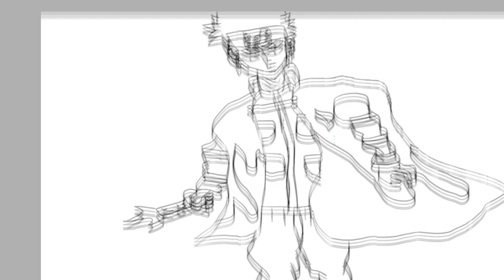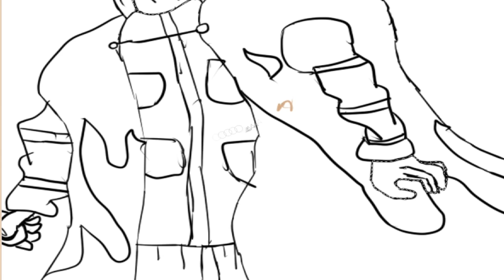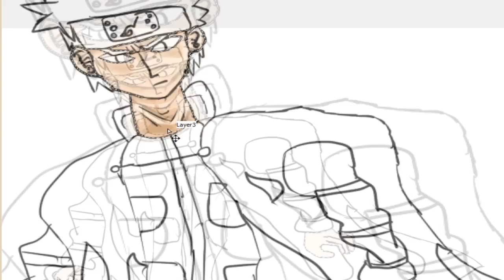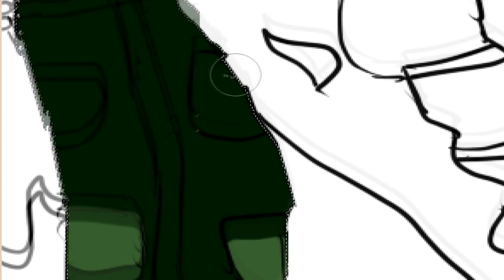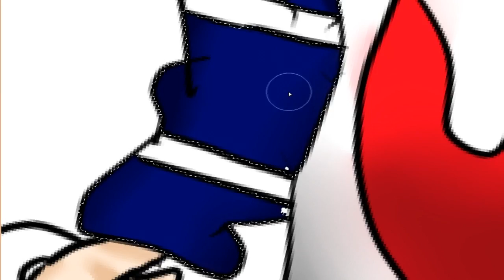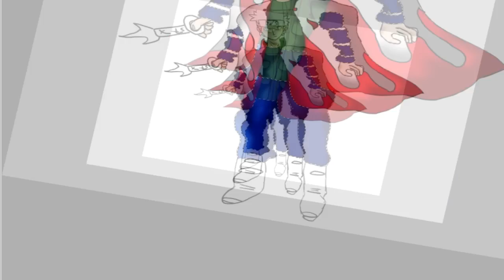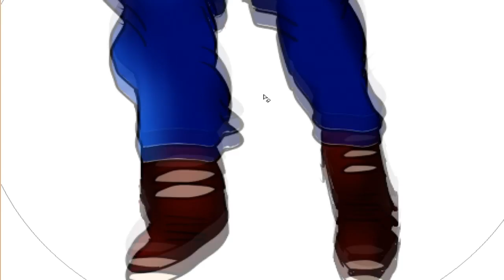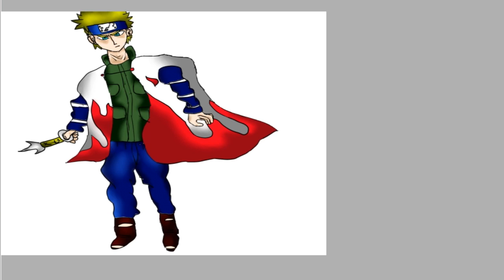SpeedPaint - Minato Namikaze